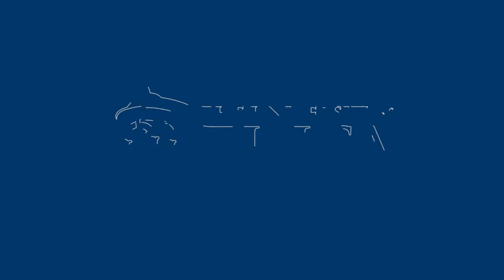TU alumna and U.S. Rep. Kendra Horn heads to Washington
TU alumna and U.S. Rep. Kendra Horn shares how her campaign beat Republican incumbent Steve Russell in Oklahoma's 5th district. Horn also emphasizes that she works for the people, and what that means to her. Read the full story